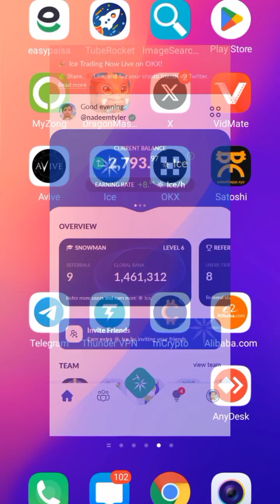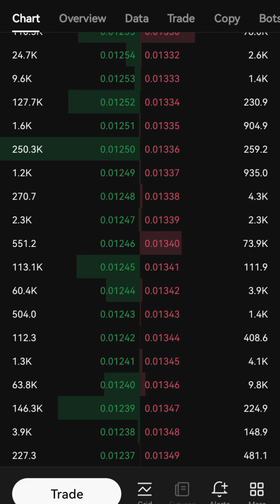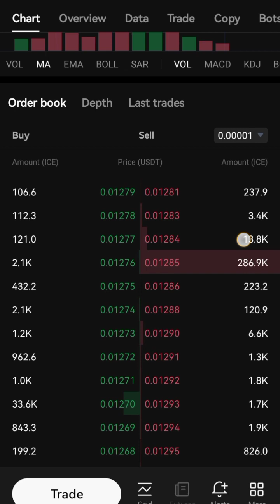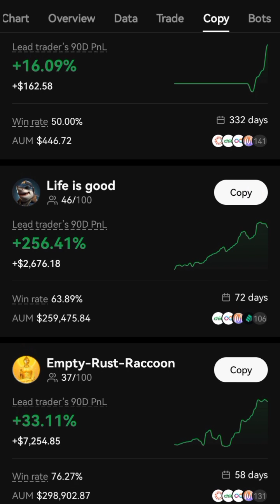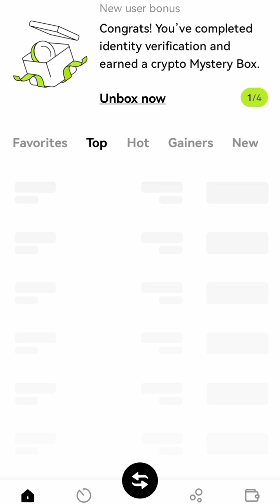ice Token 23 लाख का sell || Ice Network 3rd Steps KYC || Ice Network latest news today